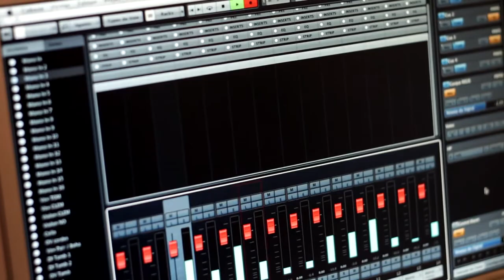JANVIER 2016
Avec Stereolab, Artús, Atabal, Biarritz, Siouxsie & The Banshees, Gavaudun, Toulouse, Aronde, La Ferronnerie, Jurançon,